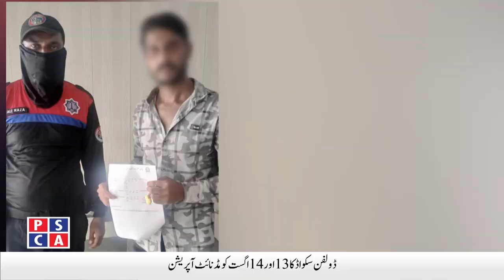IG Punjab Faisal Shahkar presided over a meeting about IT projects of Punjab Police | PSCATV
IG Punjab Faisal Shahkar presided over a meeting about IT projects of Punjab Police. Three members of the same family were killed in firing in Thana Airport area in Rawalpindi. Punjab police action against law violators on the occasion of Independence Day. The Dolphin squad is tight against the Kite players. Gujranwala police tightened the cordon around dacoit gangs. Details in the Safe City NEWS | 15 Aug 2022